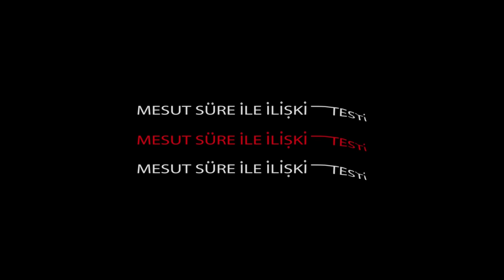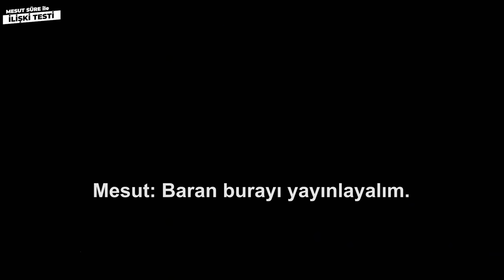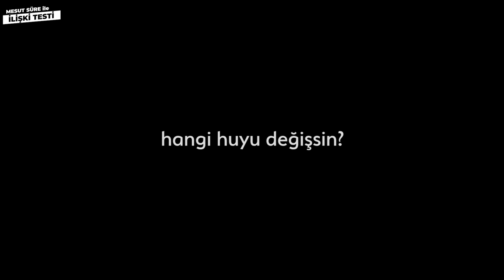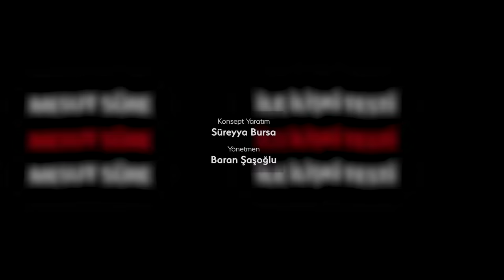Mesut Süre İle İlişki Testi | Konuklar: Damla Tarhan Durmuş & Batuhan Durmuş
Bu video Evimdeki Psikolog ortaklığıyla gerçekleşmiştir.

1 dakika içinde sesli, görüntülü ya da mesajlaşma yöntemi ile dünyanın heryerinden psikolojik destek alabileceğiniz online terapi platformu Evimdeki Psikolog sunar;

Evimdeki Psikolog aracılığı ile ilk psikolog görüşmenizi %15 indirimli almak için

Süper Kahramanlar Bile Terapiye İhtiyaç Duyar!.. Seans almak için tıklayın